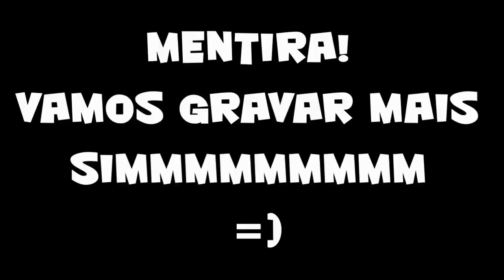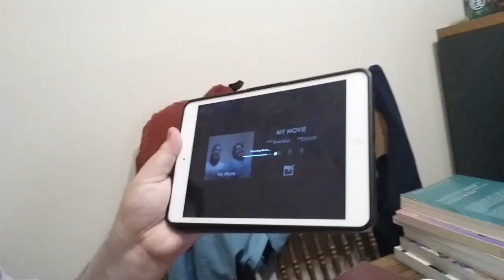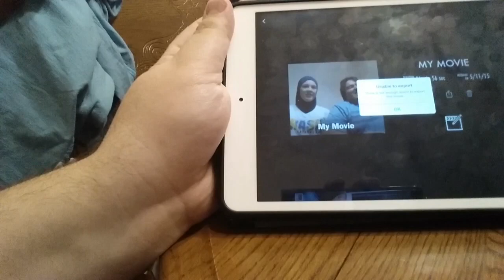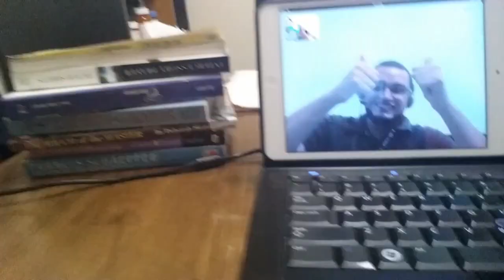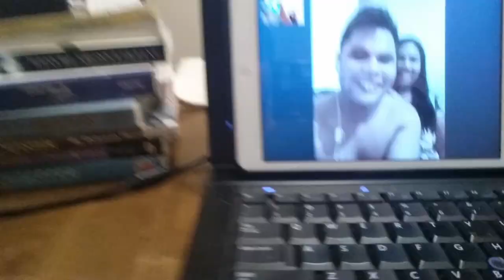QUEDA NA MADRUGA E MARIDO COZINHEIRO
Olá pessoas do canal! Neste video mostramos mais um pouco do nosso dia-a-dia aqui nos Estados Unidos em Nashville - Tennessee
cidade na qual onde moramos. Neste episódio a Abi sofreu um acidente onde torceu o pé correndo com o cachorro em plena madrugada, falamos com alguns inscritos e também teve o marido cozinhando. Falamos também sobre a doença que a Abi tem e sobre dúvidas do Hijab! Mandamos aqueles salves que todos gostam também! Venham conosco nesta aventura! Esperamos que gostem do Vídeo!